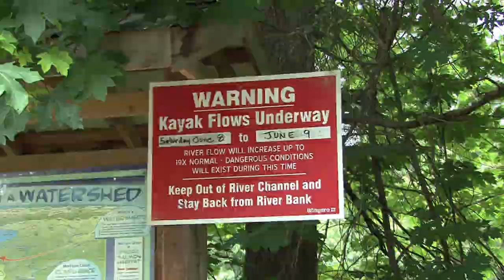Puntledge River Paddlefest- Courtenay British Columbia 2013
Here is some footage from the paddlefest on the Puntledge River.